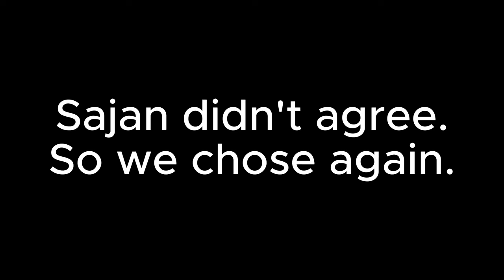Blind, Deaf and Mute Challenge | Never cooking again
“Cooking is a difficult task.”

Even though we didn't quite nail the challenge, we had an absolute fun cooking up the dish.